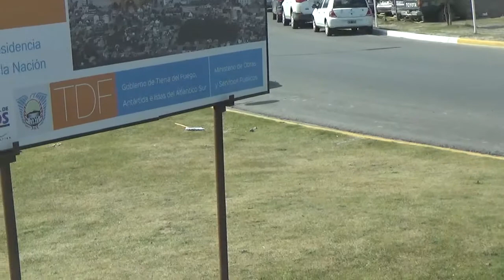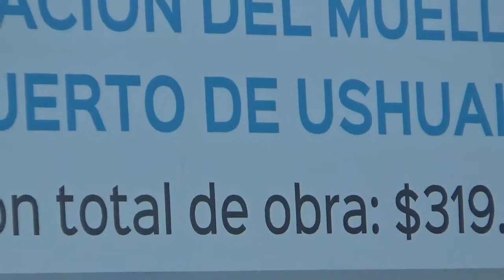阿根廷13日阿根廷火地島烏斯懷亞終於回來了路上街景180223